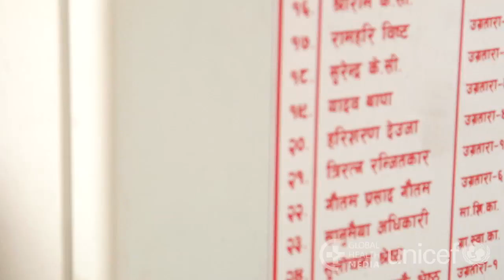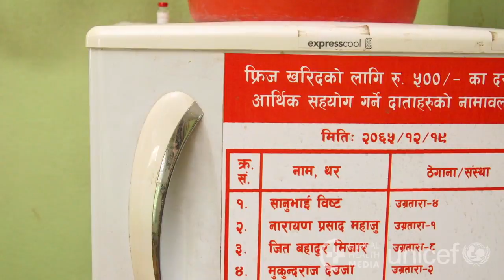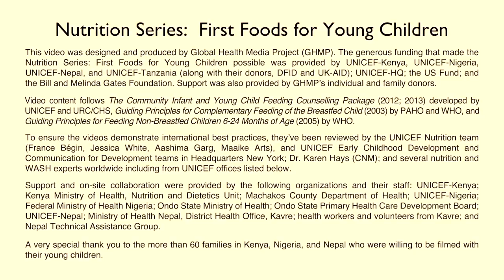Breastfeeding for Working Mothers (Swahili) - Nutrition Series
This video was designed and produced by Global Health Media Project.

It is part of the Nutrition Series: First Foods for Young Children.

This video shows how a mother can continue to feed her baby her milk once she returns to work. It includes how to express milk, keep it safe, and teach a family member or helper to cup feed the baby.

The intended audience is health workers in the developing world.